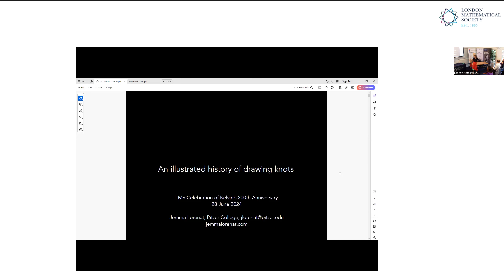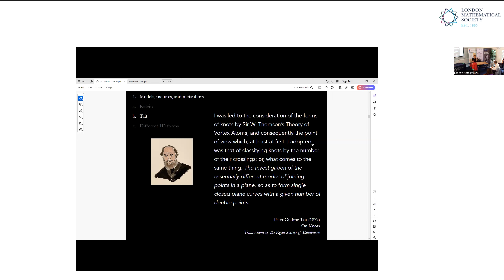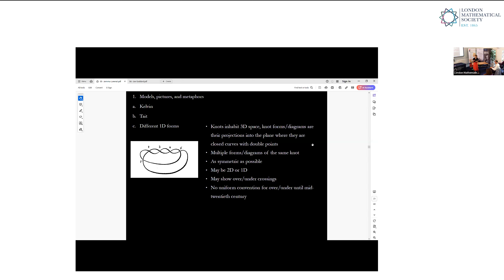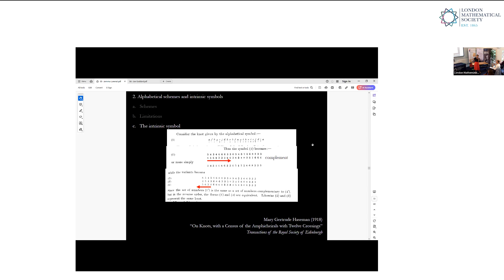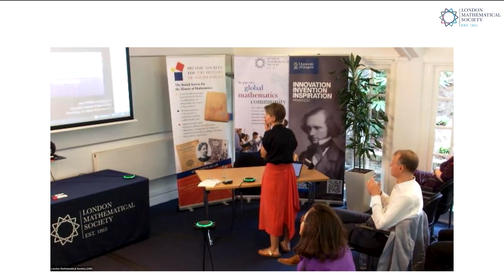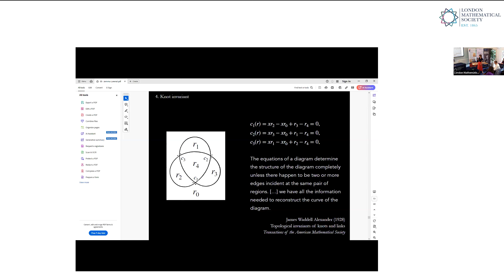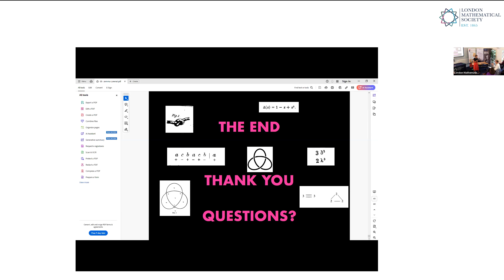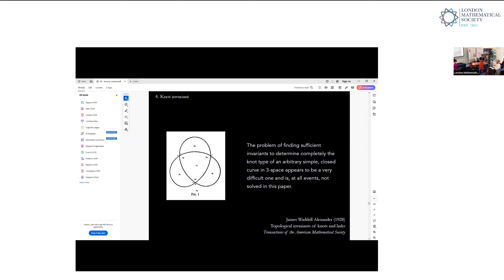An illustrated history of drawing knots, Jemma Lorenat | LMS Lord Kelvin 200th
Abstract: For the past two centuries knot theory has presented a novel site on which to explore a variety of "aids to the imagination.'' This talk surveys complementary ways of seeing (or obscuring) knot features for purposes of representation, calculation, and identification. While some symbolic practices remained confined to a single author, others persist until today. I will begin with Lord Kelvin's 1867 paper before turning to research on knot tabulations and the diagrams that accompanied this work.

Part of the LMS General Meeting 2024. This event marked the 200th Anniversary of Lord Kelvin's birth on 26 June 1824.

The event is run in partnership between the London Mathematical Society (LMS), the British Society for the History of Mathematics (BSHM) and the University of Glasgow and was chaired by Brigitte Stenhouse and Deborah Kent.